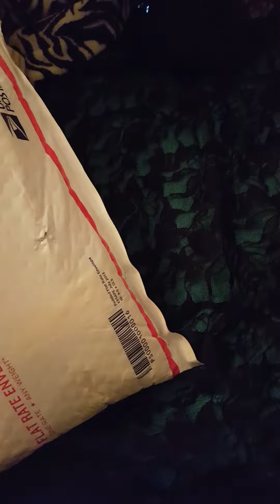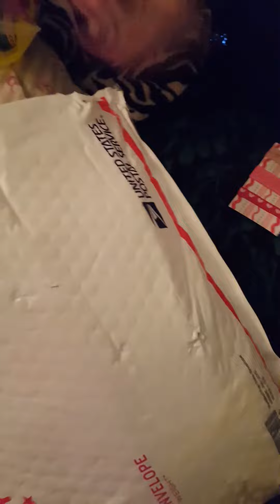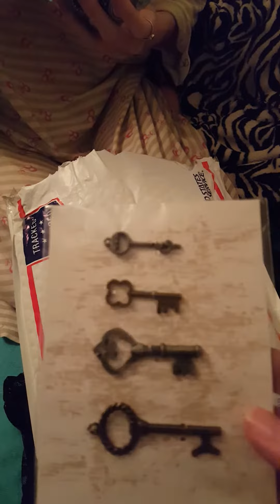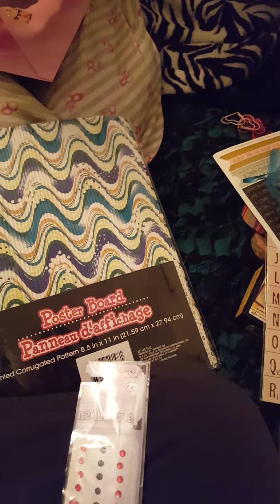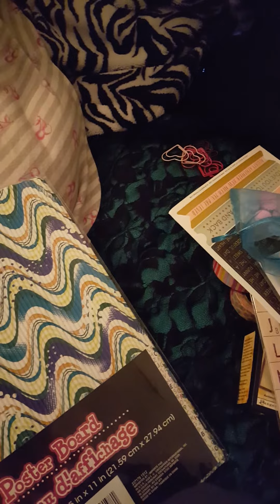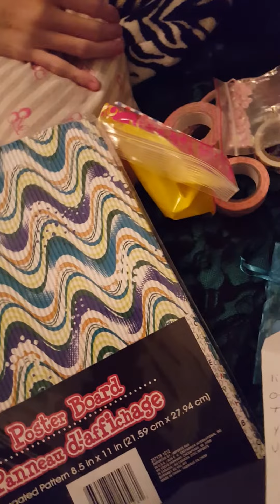A sweet happy mail from Marla with goodies for Sofia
We got a package from Marla and Sofia and I opened together. Thank you Marla and sorry for finding the note at the end.